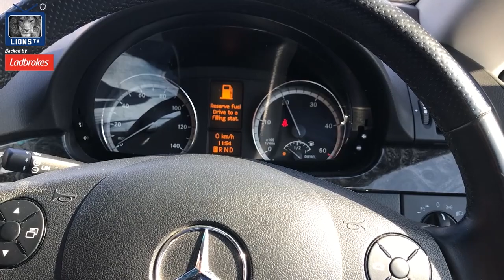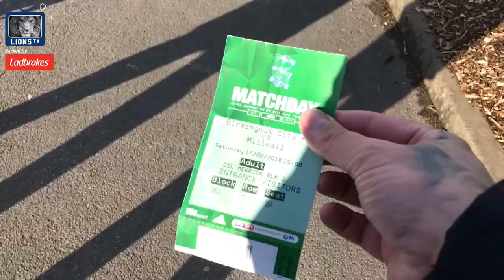AWAY DAY 31 - BATTLE OF BRUM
Away day 31 sees us travel to Birmingham.